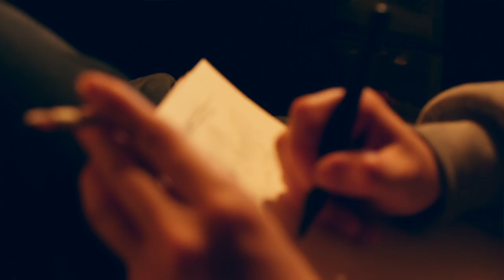仙人掌 / BirdEyesView feat. NASTY ILL BROTHER S.U.G.I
Directed by xtothexx

新曲も収録された、仙人掌 1st Album『Be In One's Element』のREMIX盤、その名も『Be In One's Element The Remix』登場！
2012年冬にはじまり、大きな話題を呼んだ、仙人掌（MONJU/DOWN NORTH CAMP）によるPROJECT on CPF：RAW DEAL。
その中で発表され、各方面から称賛を集めた、1st ALBUM『Be In One's Element』のREMIX曲に、新曲を加えた、『Be In One's Element The Remix』が限定2000枚プレスリリース！
すべてのRemixを担当したのは、BUDAMUNKY & NASTY ILL BROTHER SUGI。
Remix曲の大半は再録されており、これはアカペラを差し替えただけの単なるREMIX盤ではなく、全く違うアルバム、もうひとつの『Be In One's Element』...
仙人掌待望の一般流通となるオリジナル音源、ついにリリース。

仙人掌「Be In One's Element The Remix」
(CPFSO-006)

【CREDIT】

1. DiveInto
　　Prod.NASTY ILL BROTHER SUGI from COCKROACHEEE'z

2. Be In One's Element (Shuchu Mix)
　　Prod.BUDAMUNKY　Cuts.DJ SCRATCH NICE

3. Watch Your Step (Dojo Mix)
　　Prod.BUDAMUNKY

4. Stand Alone (Ill Brother Mix ) feat. BES,MESS

5. Dawn Da Dirty (Rage Mix)

6. NEEDMED (Mo'Medical Mix)
　　Prod.BUDAMUNKY

7. Skit
　　Prod.NASTY ILL BROTHER SUGI

8. BirdEyesView feat. NASTY ILL BROTHER SUGI

9. 漂流仙人掌 (Retrospect Mix) feat. mimismooth
　　Prod.BUDAMUNKY

10. DayWonder

11. RainDrops(skit)

12. Finale (ButtaSmoove Mix)
　　Prod.BUDAMUNKY　Additional Vocals By mimismooth

13. Outro
　　Prod.BUDAMUNKY & NASTY ILL BROTHER SUGI

14. Shit,Damm,Motherfucker (MonkedOutFonk Mix) feat. Mr.PUG,ISSUGI
　　Prod.BUDAMUNKY